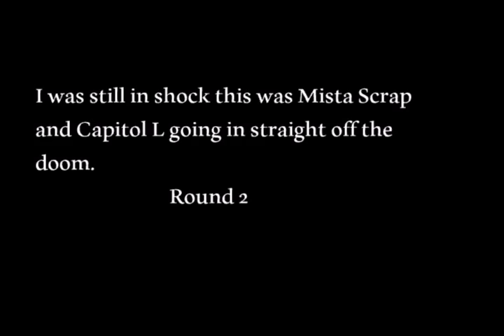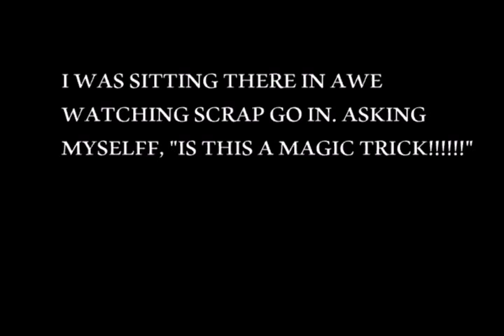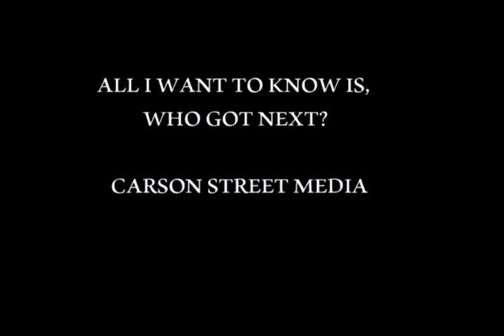MR SCRAP AND CAPITOL L OFF THE TOP DOWN AT CARSON STREET MEDIA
REAL FREESTYLE, AS MY GIRL D.VA WOULD SAY "THIS A FREESTYLE NOTHING REALLY WRITTEN DOWN.